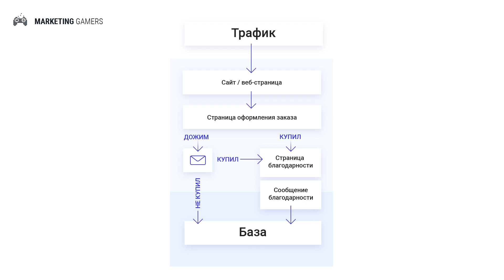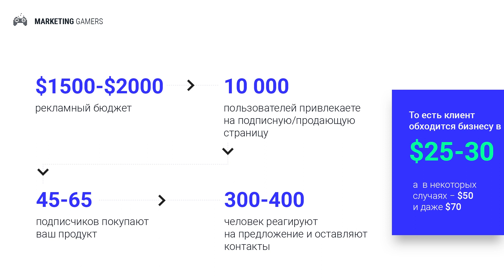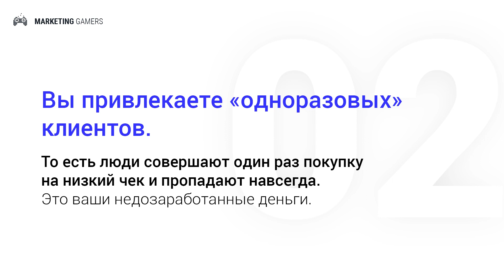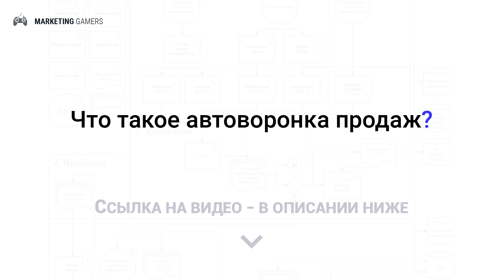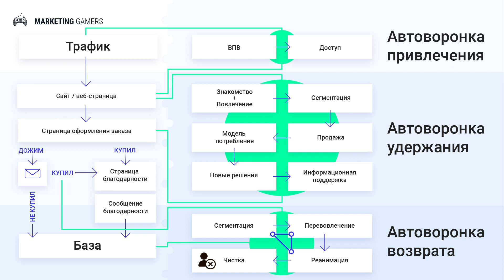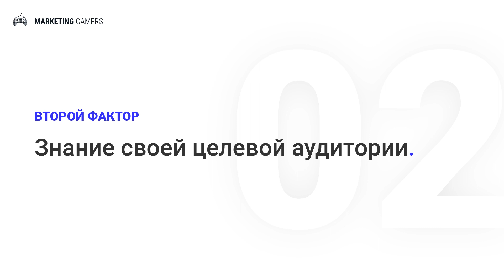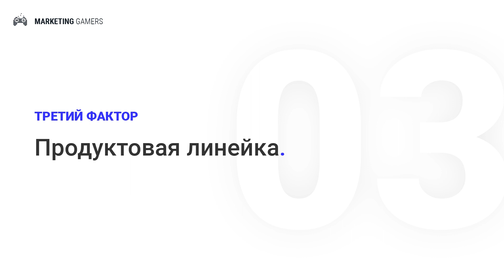Старый интернет-маркетинг перестал работать? | Что Вам нужно изменить, чтобы зарабатывать БОЛЬШЕ?